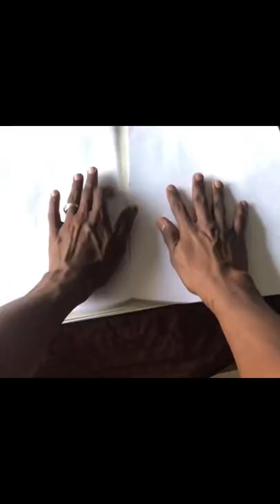how to train your dragon drawing toothless Night fury dragon and cut 3D رسم تنين غضب الليلة مجسم